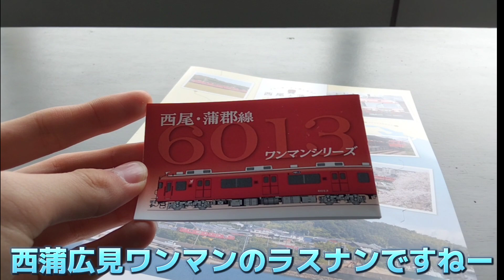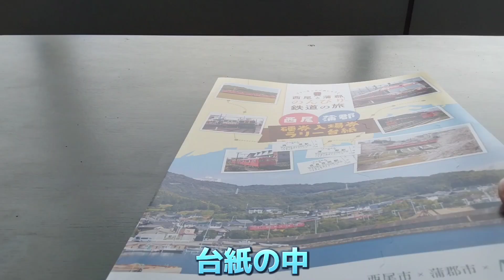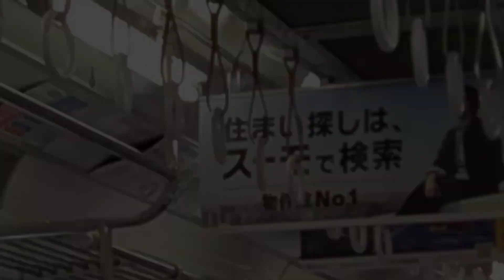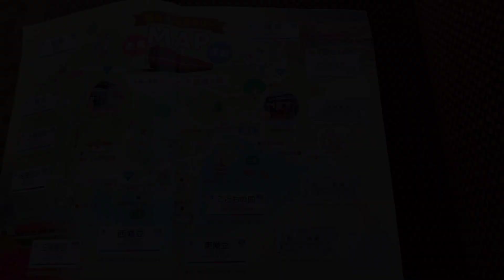[2023] 西尾と蒲郡 新春Special2023 〜のんびり鉄道の旅 硬券入場券ラリー〜